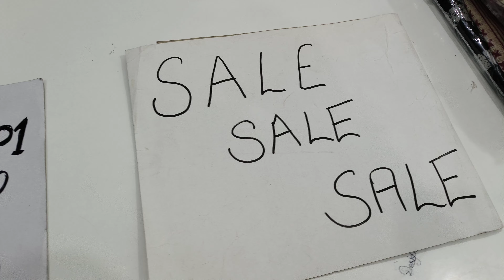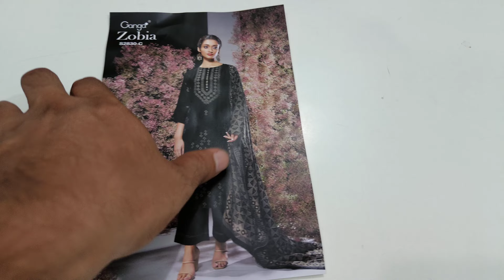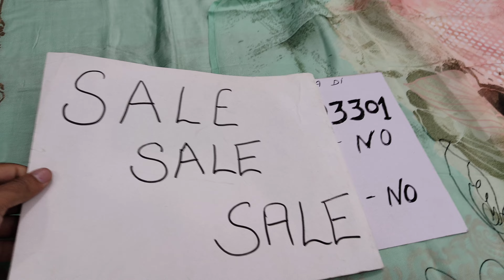15 th August Special सेल 💃रहेगी बडी बेमिसाल ❤️ देखे जरा 🔥संभल कर @DesignerSuitsBySonika